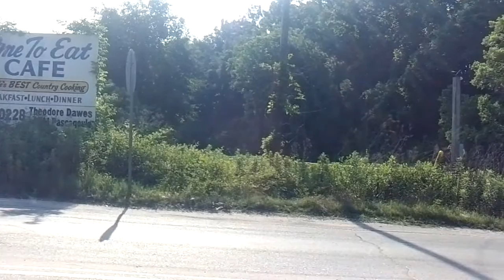Bayou La Batre - Irvington Hwy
This crossing is out in Bayou La Batre, AL on the Irvington Hwy. We have 2 signals with US&S 12X20 and Safetran 12X24 incandescant lights, Safetran Gates, and 1 General Signals type 1 E bell. We got a real treat this time around. We have a Union Pacific SD70ACe along with a SD70M-2, and a nice Sounding K5LLA with a all auto carrier manifest. The train begins to slow down halfway through and then picks up again at the end. Enjoy The video.